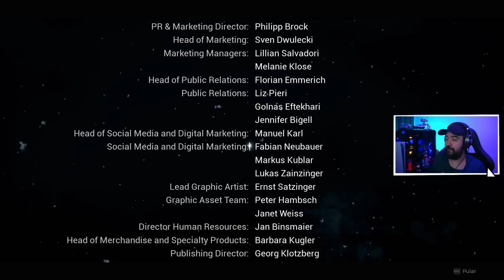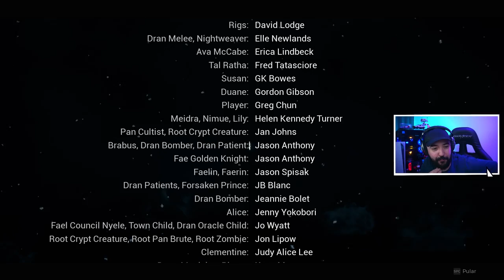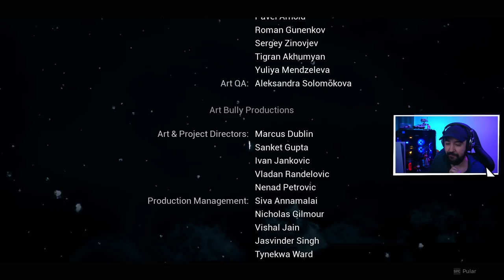REMNANT 2 - #7 - O FINAL!!! BOSS MAIS DIFICIL DA HISTORIA? - Legendado PT-BR [PC]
Remnant 2 é a sequência do bem-sucedido Remnant: From the Ashes, que coloca sobreviventes da humanidade contra novas criaturas mortais e chefes divinos em mundos aterrorizantes. Jogue sozinho ou cooperativo com dois outros amigos para explorar as profundezas do desconhecido para impedir que um mal destrua a própria realidade.